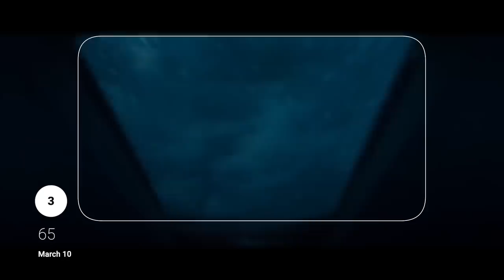2023 මේ movies miss කරන්න එපා | Best Upcoming Movies in 2023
Most anticipated movies in 2023 | Best Movies in 2023 | 2023 Movie Calendar | Tharindu Vishwanath | TV Nath Reviews

In 2023, we will see a number of great movies. From Marvel Cinematic Universe MCU Ant-man and Wasp : Quantumania, The Marvels, and from DC Studios The Flash, Aquaman and the Lost Kingdom, and Shazam the Lost Fury. Apart from that, there is going to be Tom Cruise's Mission Impossible Dead Reckoning, Fast X, Transformers Rise of the Beasts, Scream VI, John Wick 4, and Guardians of the Galaxy Volume 4. Spider-man Across the Spider-verse, Oppenheimer are also coming this year.